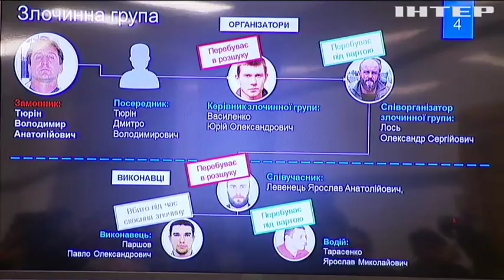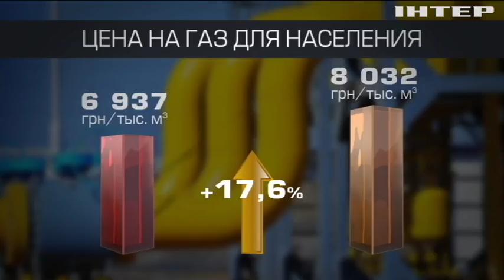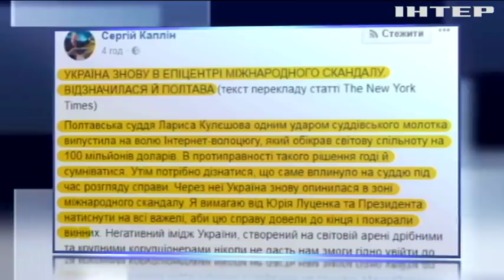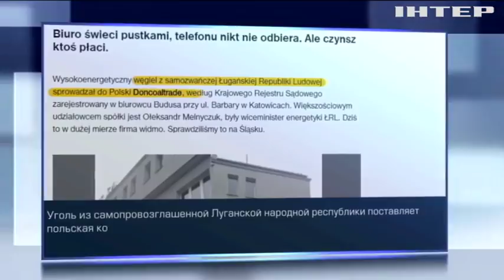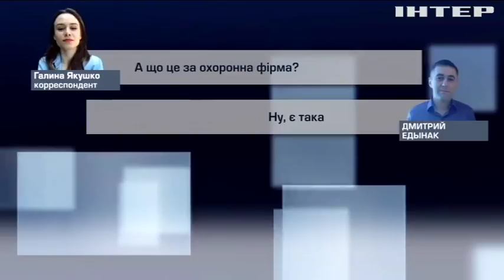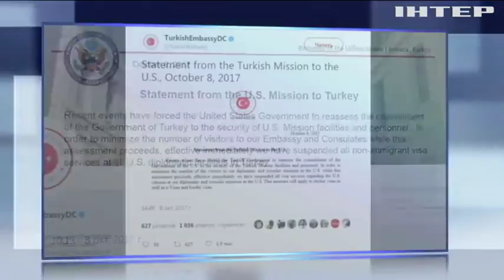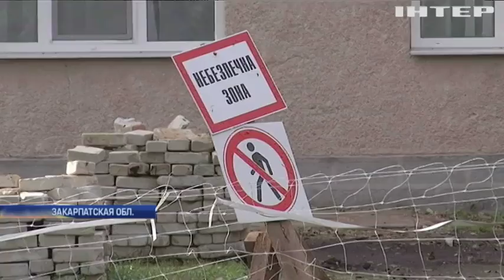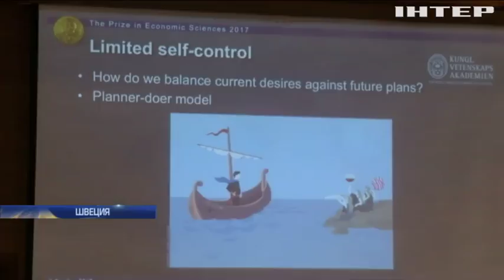Подробности, выпуск за 9 октября 2017 года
Смотрите в этом выпуске: Следствие окончено. Генпрокуратура назвала заказчика убийства Вороненкова; Убежище не для всех. Германия вводит ограничения для мигрантов, почему?; Невъездные. Турция и США взаимно прекратили выдавать визы, к чему приведет противостояние?